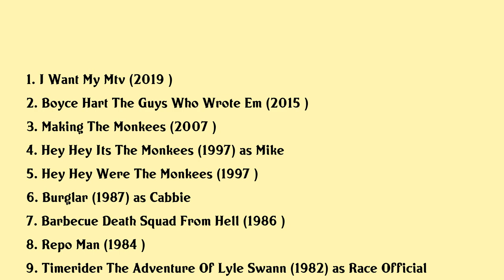Michael Nesmith Movies list Michael Nesmith| Filmography of Michael Nesmith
Michael Nesmith Full Movies List Filmography of Michael Nesmith

Latest movies of Michael Nesmith are:

1. I Want My Mtv
2. Boyce Hart The Guys Who Wrote Em
3. Making The Monkees
4. Hey Hey Its The Monkees
5. Hey Hey Were The Monkees
6. Burglar
7. Barbecue Death Squad From Hell
8. Repo Man
9. Timerider The Adventure Of Lyle Swann
10. Elephant Parts
11. 33 Revolutions Per Monkee
12. Head

Complete list of movies acted by Michael Nesmith are in this video.

Please Comment down your favorite movie of Michael Nesmith